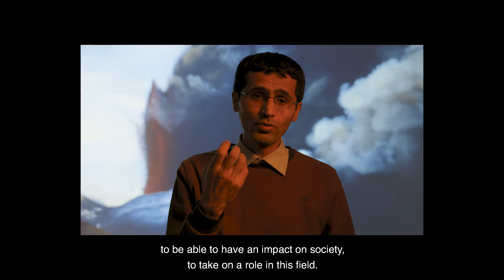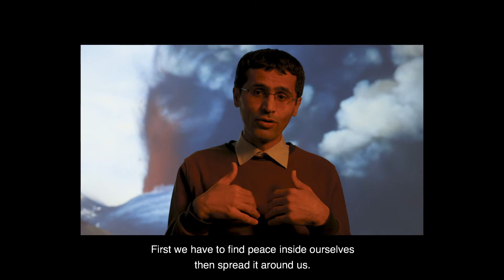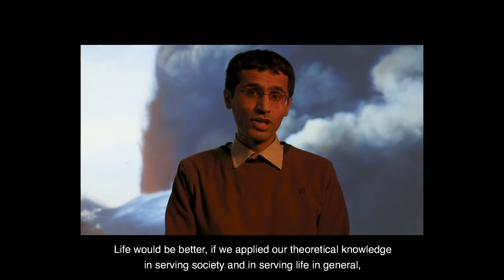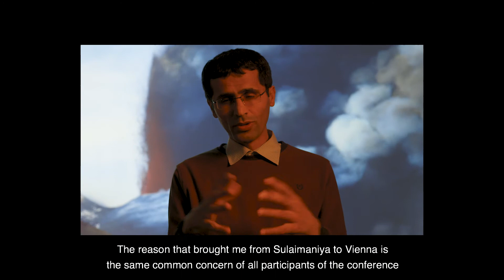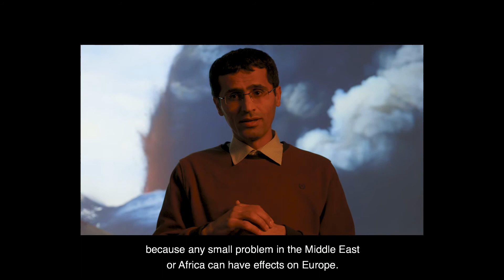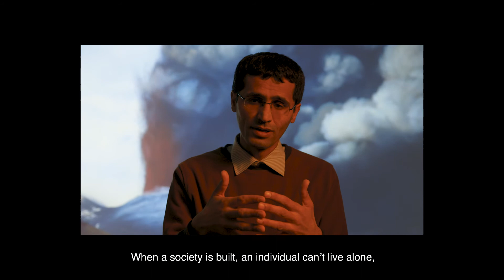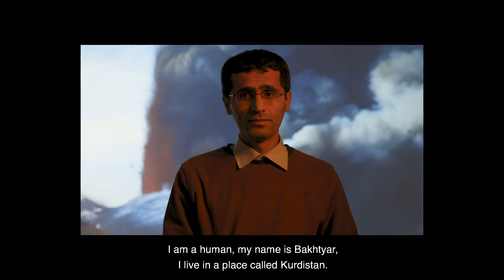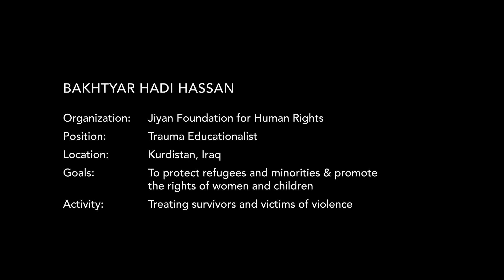MENSCH #34: BAKHTYAR HADI HASSAN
Bakhtyar Hadi Hassan
Jiyan Foundation for Human Rights, Trauma Educationalist

Bakhtyar Hadi Hassan is a trauma therapist and pedagogue and has a lot of experience in working with refugee children, including children from Syria and Iraq displaced by the ISIS. He is also involved in the human rights education program.